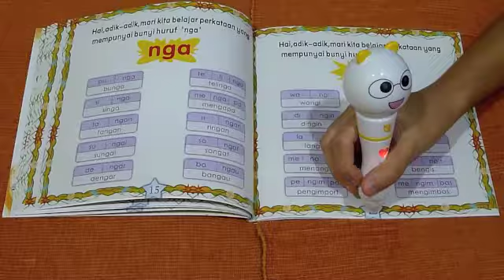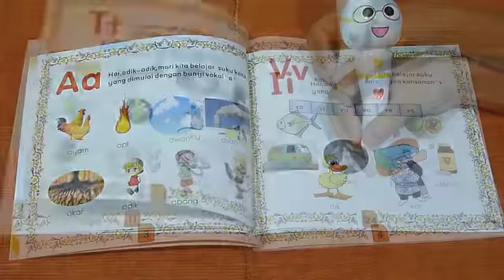Teaching Pen Trailers English Version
Teaching Pen is a pen that can read book; hence your children can use it to learn any words in anytime and anywhere. This offer will valid until end of this October. For those who interest for this product can contact iSoft Solutions or order for great deals